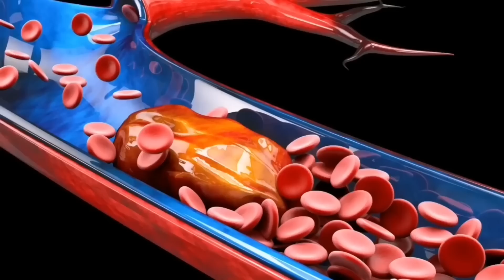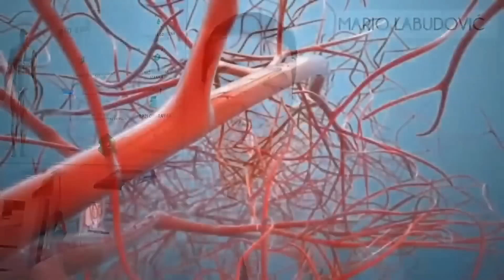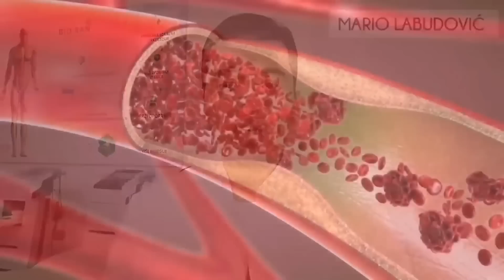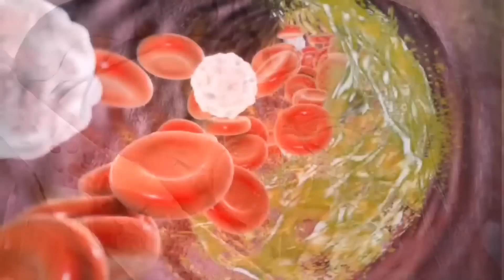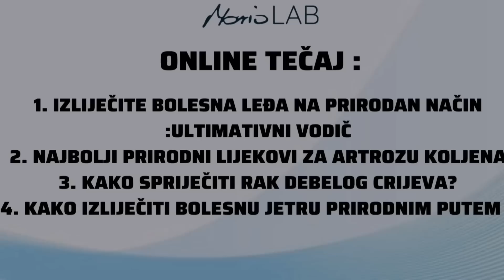Br. 1 VITAMIN ZA sprečavanje KRVNIH UGRUŠAKA!